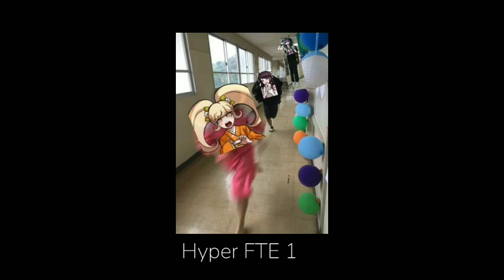So am I || Hyper FTE 1 || Robloxronpa 2: Beginning of Demise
Good Morning, good afternoon, Good evening, wherever you are.
Apps:
- Gacha club
- Alight motion
time taken: 10 minutes
Fandom: Roblox (RB Battle)
character:
- Hyper (Ultimate Investigation)
- Jazz (Ultimate Ice Skater)